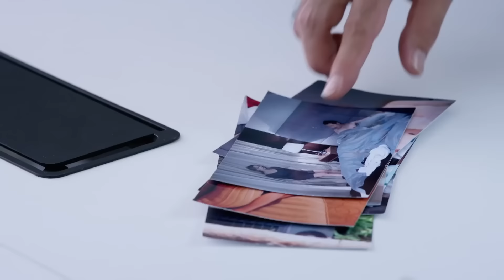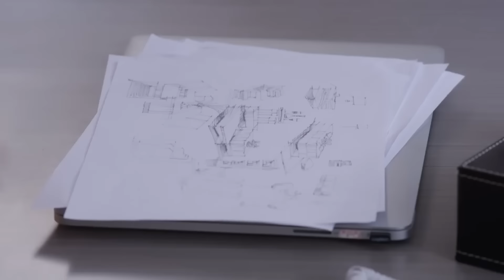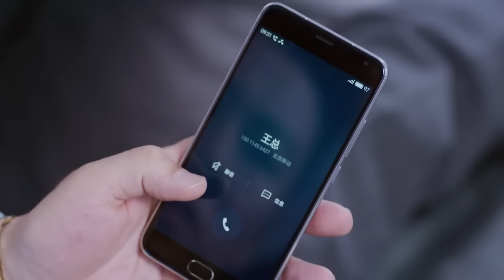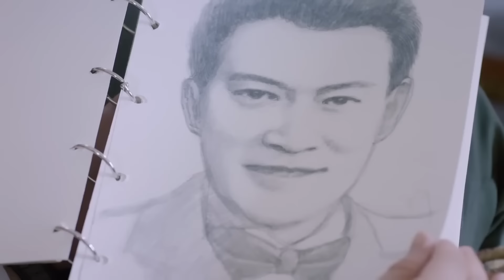ENGSUB【Marry Gentle President】▶EP38|Zhao Lusi、Chen Xiao💌CDrama Recommender